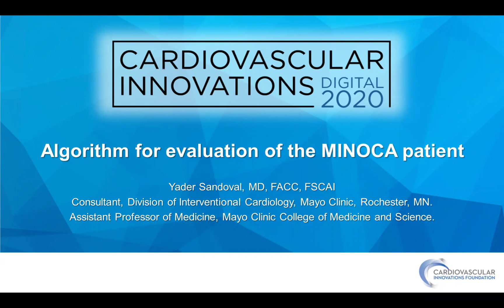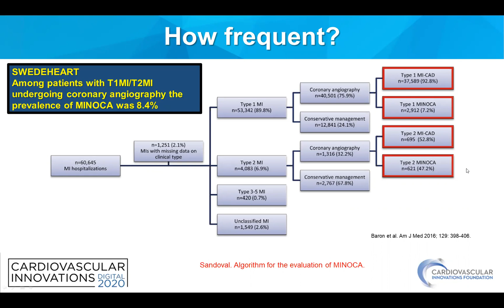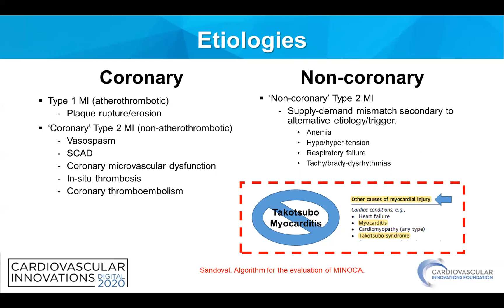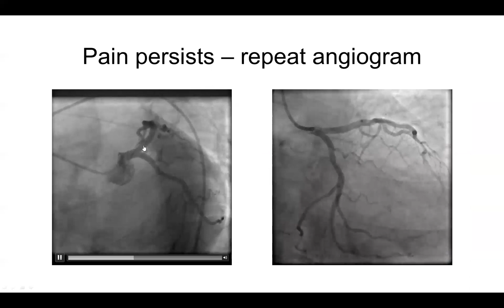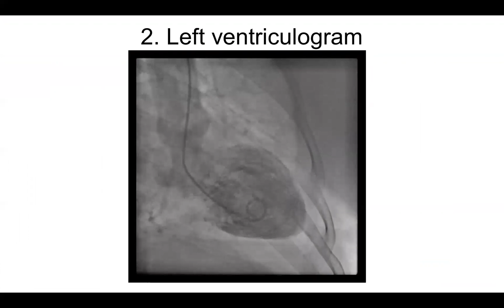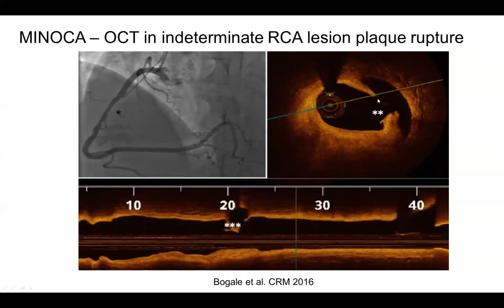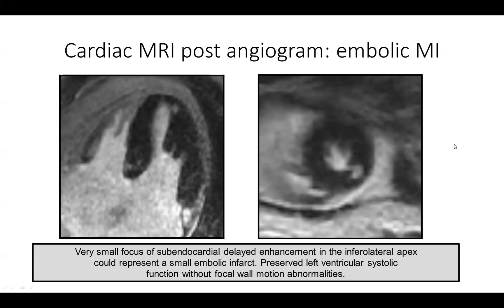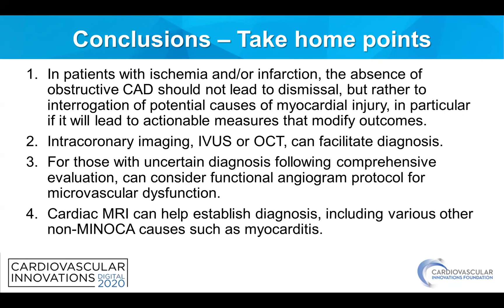Algorithm for evaluation of the MINOCA patient - Yader Sandoval, MD